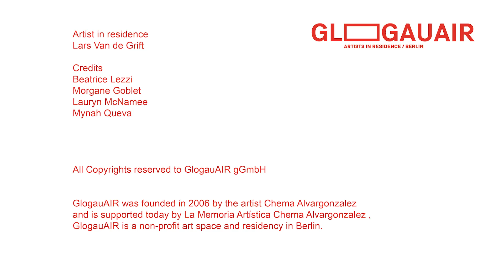Meet the artist // Lars Van de Grift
Artist in residence fall 2021: Lars Van de Grift, a multidisciplinary artist from the Netherlands.